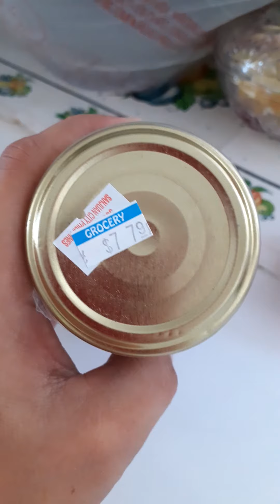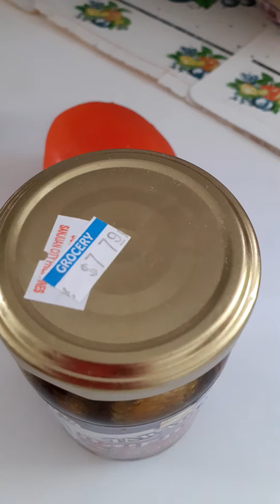Dried Fish in Olive Oil👍Super Sarap.